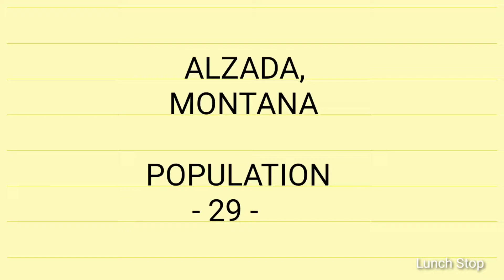🌵 Alzada, MONTANA - Stopped for lunch at B&J Convenience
🍔 We stopped here for lunch on our recent family trip out west.

🌵Alzada (also known as Stoneville and Telegraph Point) is in southern Carter County, Montana, United States. As of the 2010 census it had a population of just 29 people.

🛣 It is located at the intersection of U.S. Route 212 with Montana Secondary Highways 323 and 326, near the Wyoming and South Dakota borders.

🐟 The Little Missouri River flows northwards to the west of the community. Alzada is in the Mountain Time Zone.